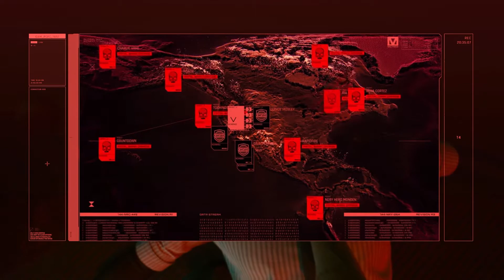CYBERPUNK 2077 FR #10 : Placide le Boucher !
Gameplay l Let's Play FR (français) sur Cyberpunk 2077 !  💻

Kazoocam